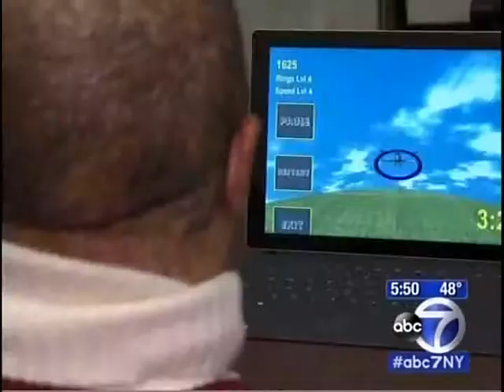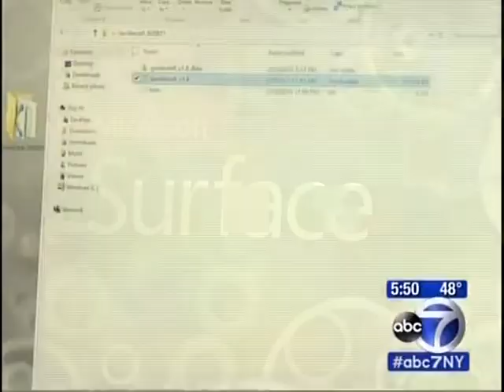Burke Medical Research's Study on Stroke Victims & Video Games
This video is a WABC Eyewitness News story about BMRI’s Dr. David Putrino and his recently completed virtual reality/telemedicine research study for patients with chronic stroke. WABC’s Sandra Bookman is the reporter who visited campus and conducted the interviews.